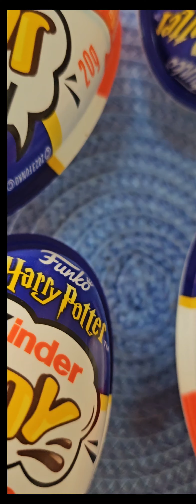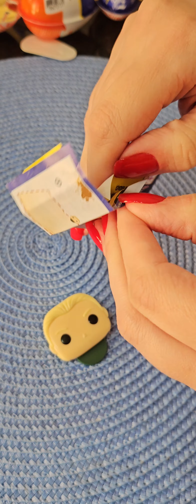ASMR HARRY POTTER FUNKO UNBOXING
A SAGA DA CORUJA EDWIGES! SERÁ QUE A CORUJA DO HARRY POTTER ESTÁ NESTE OVO SURPRESA?